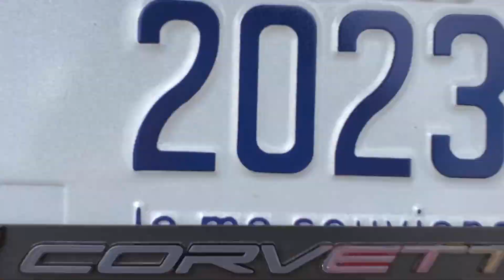Courte vidéo de la journée à Granby!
Rencontre de plus de 300 Corvettes au premier Festival de la Corvette 2023.
Journée réussie!